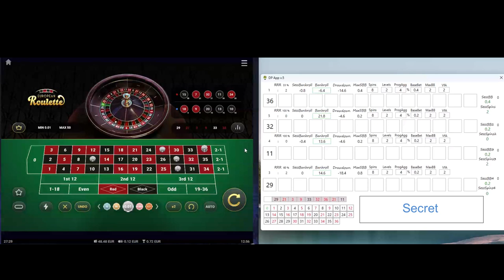DP App | Prototype Info & Play | Vulkan Vegas Casino | online roulette systems & strategies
AUDIO! Top roulette strategy tested via DP App prototype. Vulkan Vegas Casino | DP App | online roulette systems & strategies